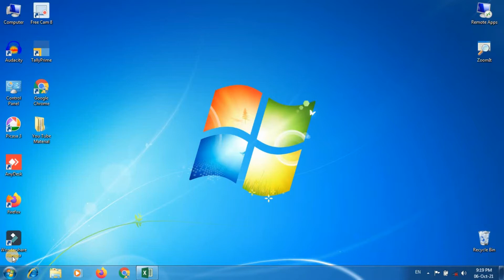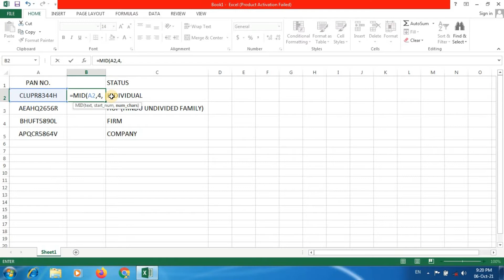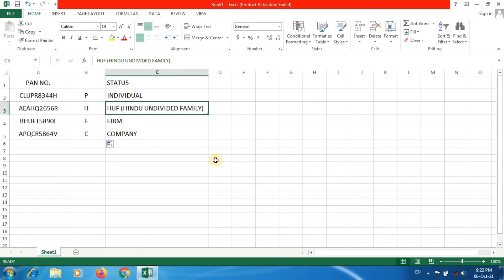How to Identify Type of Entity of a PAN ? PAN no. से उसका टाइप जाने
How to know the type of PAN No? Kisi bhi PAN No. ko dekh kr uska Type of PAN Entity btaye. Is video me maine is topic ko bahut hi achhe se explain kiya hai. To is video ko suru se ant tk dekhe fir aapko koi aur video dekhne ki jarurat nhi pdegi.